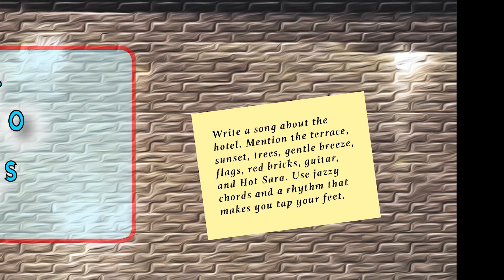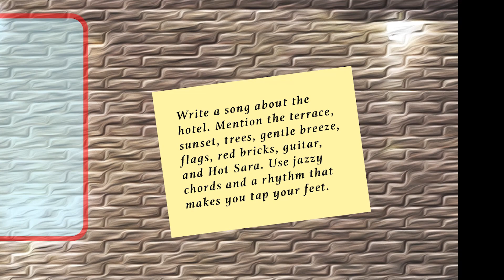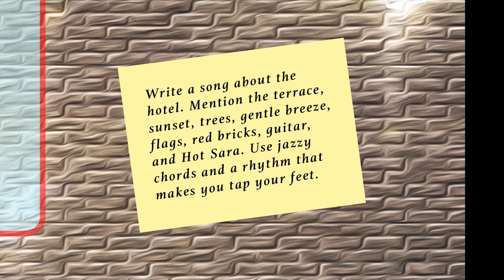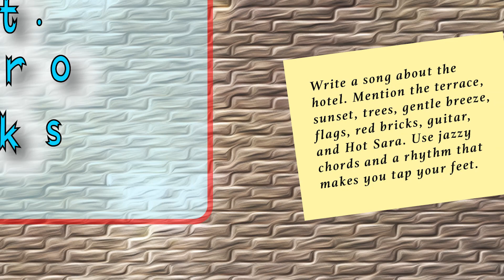2024 JAN 20 AUSTIN WITH GRAPHICmix TOsuitBlindMelon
Baker's Radio is now available in Megahertz.

Don't touch that dial!
Austin Petrashune's got a message about creating a flavorful life.
"If ignorance is bliss...Blind Melon." -Marcus Aurelius

Baker's Radio FreshCuts & SneakPeeks is a GRABcreative Production.
Need shelves to closet your music? AP has got the closets AND the topiaries.